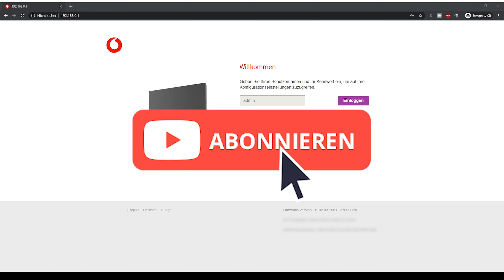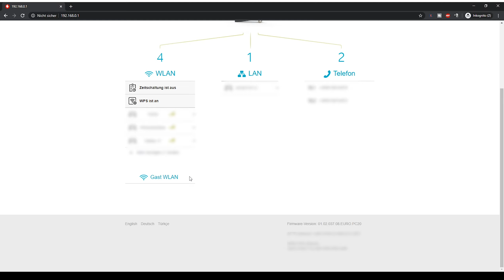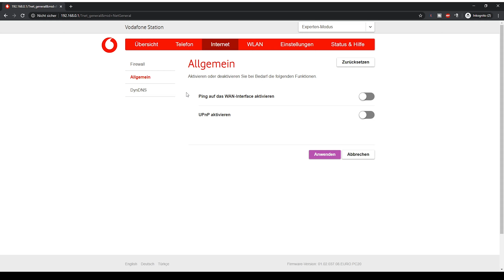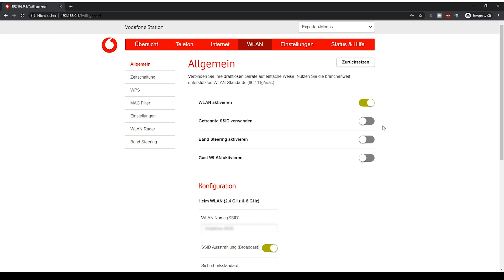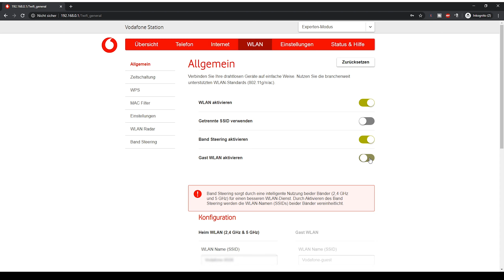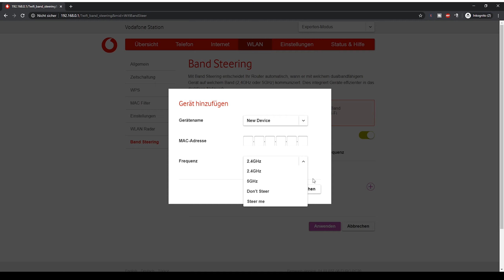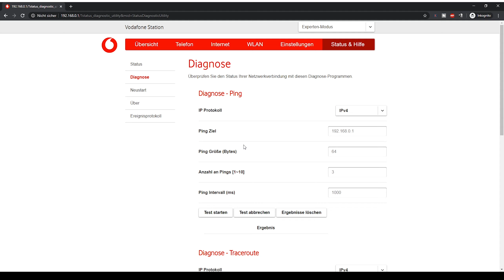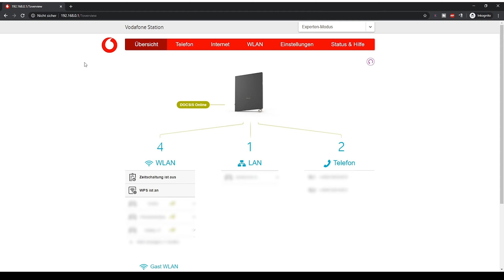Vodafone Station - Die NEUE FIRMWARE ist endlich da - Band Steering, Schaltuhr, LEDs deaktivieren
Vodafone hat für die Vodafone Station ein neues Firmware Update bereitgestellt. Welche neuen Features hinzugekommen sind, erfahrt ihr in diesem Video. Ob damit außerdem die WLAN Probleme und ständigen Verbindungsabbrüche verhindert werden, ist ebenfalls ein interessanter Testfall. Diesen werden wir uns in den nächsten Tagen gemeinsam ansehen.
►DIESE PRODUKTE EMPFEHLE ICH◄

✅ FRITZ!Box 6591 Cable
✅ FRITZ!Box 6660 Cable
✅ FRITZ!Box 6590 Cable
✅ FRITZ!Repeater 2400

►►► Das Video gefällt dir? Dann lass mir einen Daumen👍, Kommentar📝 oder Abo✔️ da!